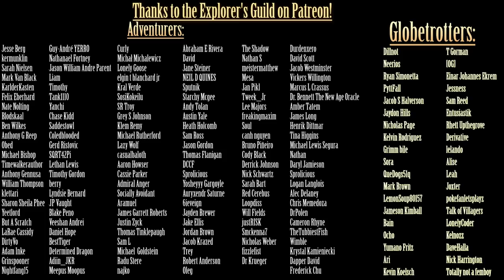Exploring the SCP Foundation: SCP-6750 - All-O-Ween About Halloween: Presented By Sam Hain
Written by: J Dune, PlaguePJP